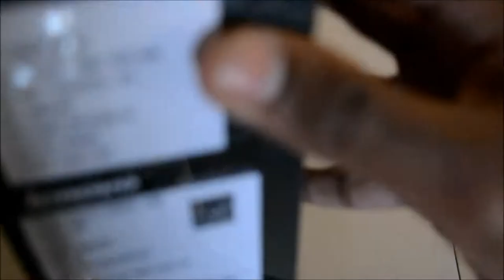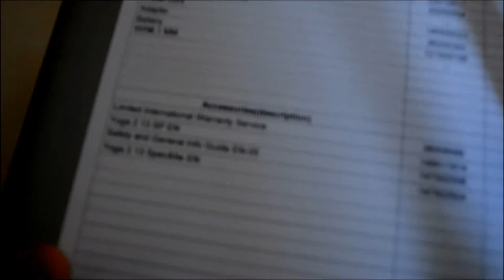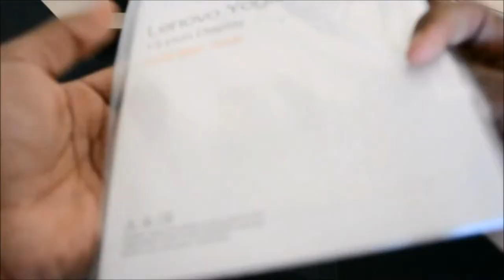Lenovo Yoga 2 Pro: Unboxing (Australia)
Unboxing of Lenovo Yoga 2 Pro
Purchased from: JbHiFi Australia

Specs:
4th Gen Intel Dual Core i7 - 4500U
Processor Memory Cache - 4MB L3
Processor Clock Speed (GHz) - 1.8
Processor Max. Clock Speed